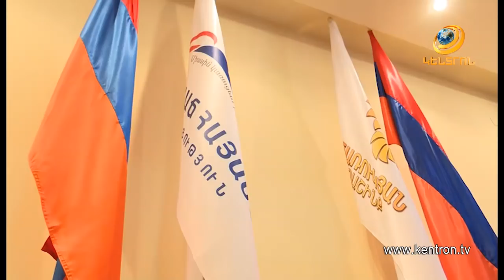ԲՀԿ-ն Երևանի ավագանու ընտրություններում միաձայն հաստատել է Նաիրա Զոհրաբյանի թեկնածությունը